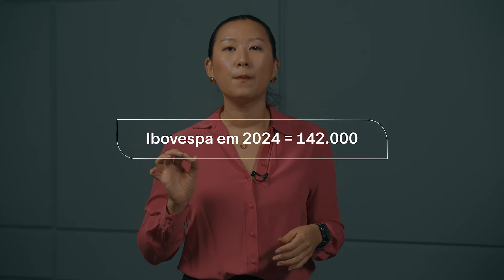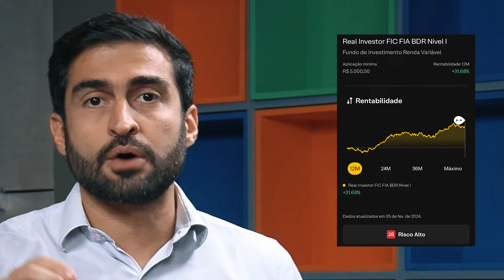ONDE INVESTIR em FEVEREIRO de 2024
No Onde Investir deste mês, Rodrigo Sgavioli, Head de Alocação do Research da XP, e Jennie Li, estrategista de ações da XP, analisam os principais temas para fevereiro e te orientam como investir melhor nesse cenário.
Acesse os relatórios citados pelos nossos Experts:

Segue o plano: Perspectivas por Classe de Ativo | Fevereiro 2024

Raio-XP | A combinação ideal: Lucros crescendo e valuations atrativos no Brasil

Investir com a XP Investimentos é fácil, basta criar o seu cadastro e em minutos você já pode começar a investir
0:00 Onde Investir em fevereiro de 2024
0:23 Cenário Macro: Global
2:05 Cenário Macro: Brasil
3:55 Raio XP
4:11 Estimativas de lucro das empresas
5:00 Valuation das empresas brasileiras
5:20 Valor justo do Ibovespa para 2024
5:45 Alterações nas carteiras recomendadas
6:30 Fundos de investimento
6:54 Leia o relatório completo